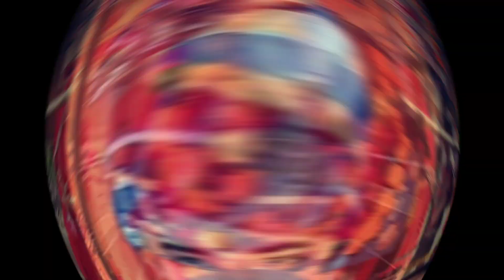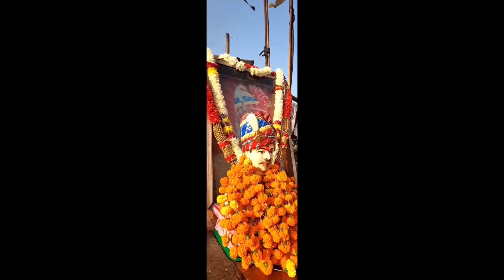ઓમ બનના | om banna | bullet dada | ઓમ બનાનો ઇતિહાસ | history of om banna temple | બુલેટ દાદા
બૂલેટ દાદા નો ઈતિહાસ

ઓમ બંના ઇતિહાસ

બૂલેટ બાઈક ની પૂજા

ઓમ બન્ના

ઓમ્ બનના

om banna

om banna history

bullet dada

bullet bike ni puja

bulet ni pooja

om banna mandir